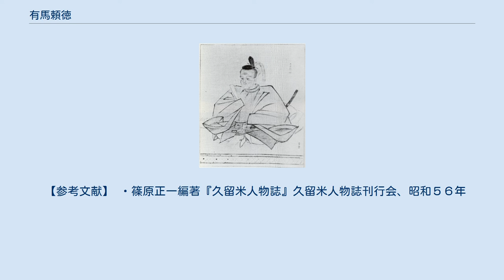有馬頼徳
有馬 頼徳（ありま よりのり）は、筑後久留米藩の第9代藩主。
久留米藩有馬家10代。
 寛政9年（1797年）6月22日、久留米藩嫡子・有馬頼端（第8代藩主・頼貴の三男）の長男として生まれる。
頼瑞は頼貴の世子だったが早世したため、頼徳が祖父頼貴から世子に指名され、文化7年（1810年）には従四位下・侍従・上総介に叙位・任官された。
文化9年（1812年）に祖父が死去したため家督を継ぎ、玄蕃頭に遷任される。
 しかし財政難のため、就任早々の幕府による関東河川の手伝い普請で領民に臨時税1192貫を課したり、文化13年（1816年）には経費を3割縮減した緊縮財政や家中からの米献納を命じたりして、財政改革に取り組んだ。
一方で、「月船」「水鴎」といった号を持ち、自らの趣味に没頭した。
文政2年（1819年）から、久留米城内に柳原御鷹場を作り始め、さらに能楽を何度も開くなどして財政をさらに悪化させた。
このため、文政6年（1823年）には江戸からの帰国中に旅費不足に陥り、急遽国許の大庄屋中から5000両を送金させる事態に陥る。
翌文政7年（1824年）から、役所整理などの経費節減による財政改革を開始したが、同年から文政11年（1828年）まで毎年洪水または不作に見舞われるという不運も重なった。
しかも、こうした中で文政8年（1825年）に柳原の庭園が完成した際には、『柳原八景詩歌』を編纂させている。
文政10年（1827年）からは御用金を取り立て、文政11年には上米の増額と万事3か年の省略を命ずるなどしたが、借金はさらに膨れ上がり、天保2年（1831年）には人別銀17446両を徴収した。
こうした過酷な取り立てをきっかけに、天保3年（1832年）からは亀王組による国中を巻き込む一揆が起こる有様だったが、同年には場内に焼物窯を開き、柳原焼と称して写し物の製作をさせるなど、趣味への出費が減ることはなかった。
 天保2年（1831年）に左少将に遷任される。
晩年の天保9年（1838年）には大洪水で大被害を受けたにもかかわらず、諸国巡見使の接待に1万両を費やし、さらなる財政悪化のために家臣へ増上米を命じた。
翌天保10年（1839年）8月には、江戸城西ノ丸の普請を命じられ、10月にはとうとう柳原鷹場を取り壊した。
天保15年（1844年）4月3日に江戸で死去した。
享年48。
跡を四男の頼永が継いだ。
 【参考文献】 ・篠原正一編著『久留米人物誌』久留米人物誌刊行会、昭和５６年